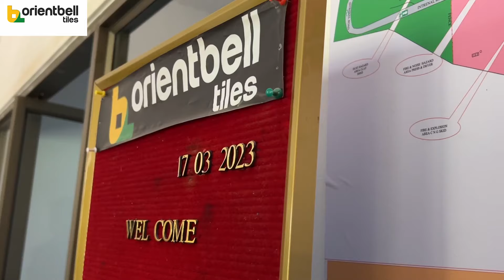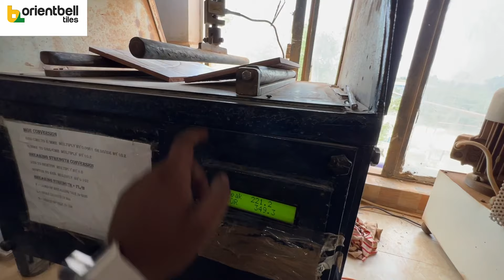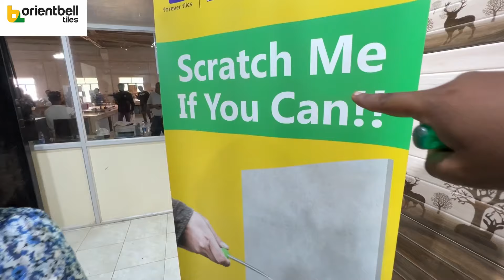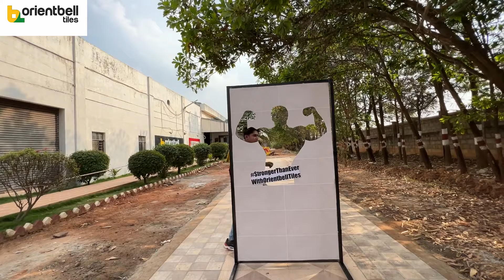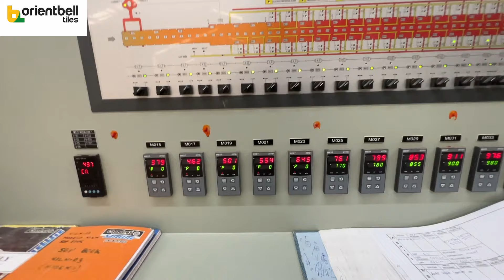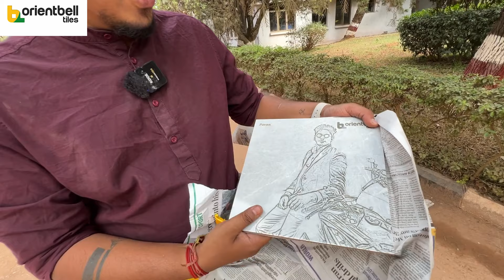🥵UNBREAKABLE TILES || EXTREME WEIGHT TEST || ORIENT BELL TILES➡️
1. We visited Orientbell Tiles' Hoskote tile manufacturing plant to test the strength of the red body tiles.
2. Available in many designs and sizes these tiles are so strong that they didn't break even after breaking multiple coconuts on them. We experienced multiple activities on the tiles and even ran a JCB but the tile didn't break.
3. Orientbell Tiles' hoskote plant is a dry manufacturing plant which means they save water in comparison to usual manufacturing method. This has not been done by many tile manufacturers in the country.
4. You can view all tile designs here on their